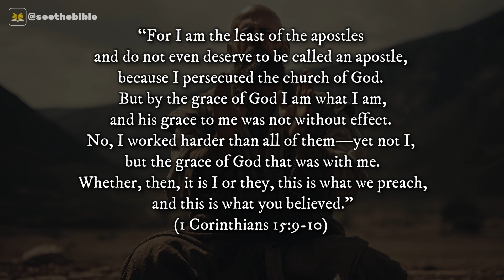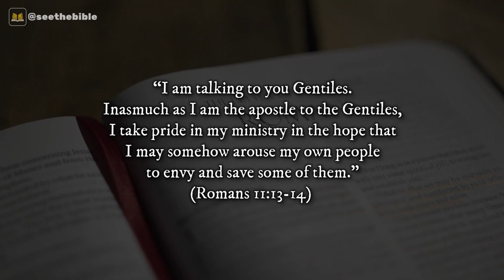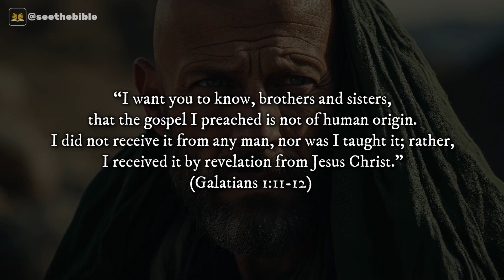PAUL, THE APOSTLE TO THE GENTILES: THE GREATEST MISSIONARY OF CHRISTIANITY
Do you know who the apostle to the Gentiles was? Understand why Paul became known as the “apostle to the Gentiles” in the Bible.

The Apostle Paul was born in the city of Tarsus, but was raised as a Pharisee. Initially, he dedicated himself to persecuting followers of Jesus Christ, until a divine intervention led to his selection as the apostle to the Gentiles. Although Paul was not one of the original twelve apostles of Jesus, he was commissioned by the resurrected Christ Himself to be His representative to the Gentiles.

However, the Apostle Paul did not evangelize only the Gentiles. In fact, the apostle to the Gentiles often proclaimed the Gospel in synagogues and evangelized many Jews. The Apostle Paul established several Christian communities during his ministry, and his missionary work impacted hundreds of thousands of people.

Write in the comments what you know about the story of the apostle to the Gentiles.